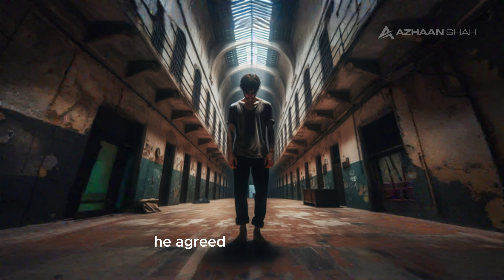Make it or Break it!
This empowering story emphasizes the profound impact of personal choices and actions on one's destiny. It encourages individuals to take control of their lives, make mindful decisions, and actively shape their future. The story reflects the belief in self-determination and the transformative potential that lies within each person. It serves as a reminder that, despite external circumstances, individuals possess the agency to navigate their path and craft a meaningful and fulfilling journey through life.

📞 One on One session with me regarding (Paid Consultation)
• Career Development & Future Choices
• CV/Resume Development
• Secrets of Job Hunting
• Sales Management

Engage with me in personalized chat sessions or eMeetings, where we can discuss your interests, offer valuable insights, or simply have a meaningful conversation. Let's embark on this exciting journey together!

Music Tracks Used in this Video:
There Be Dragons by Pufino